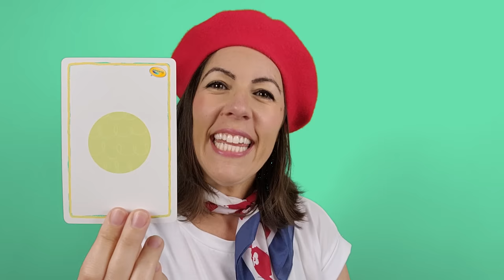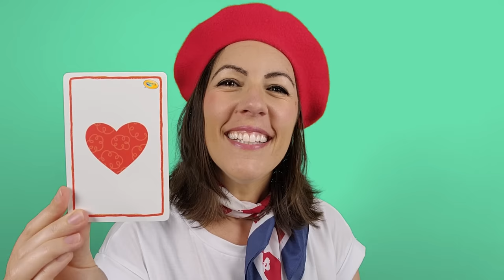Les couleurs avec Mimi Soleil + les formes et comptines | Vidéos éducatives en français pour enfants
🌈 Préparez-vous à partager un moment magique avec vos enfants! Notre nouvelle vidéo éducative pour enfants sur les couleurs est maintenant en ligne. C'est l'occasion parfaite pour allier amusement et apprentissage, et pour éveiller la curiosité de vos petits explorateurs !

Vidéos éducatives pour les petits et les tout-petits avec Mimi Soleil, une jeune maman et une vraie enseignante avec 15 ans d'expérience!
Mimi Soleil accompagne les enfants dans leurs apprentissages grâce à des vidéos interactives en français.
Mimi Soleil aborde les lettres, les chiffres, les couleurs, les animaux, les parties du corps, les véhicules, les aliments, les fêtes...
Toute la famille peut regarder les vidéos et apprendre en s'amusant.

Matériel utilisé dans cette vidéo :
*marionnettes de doigts (animaux)*
*sacs formes et couleurs*
*coupes encastrables*
*les anneaux de couleur*